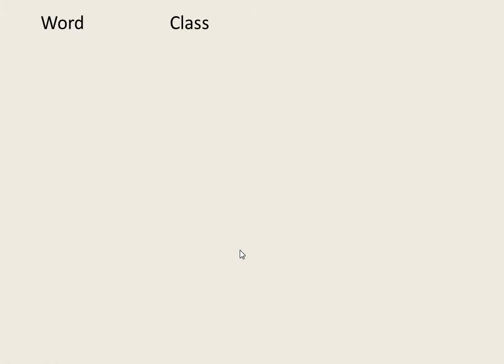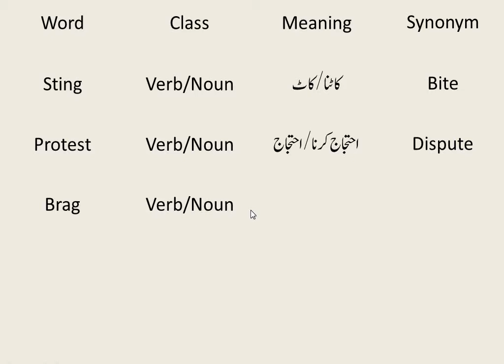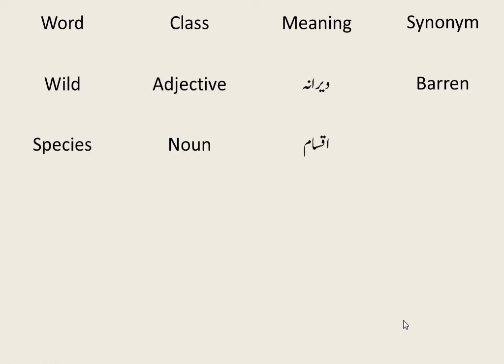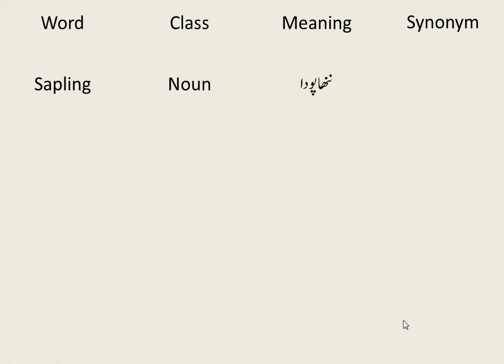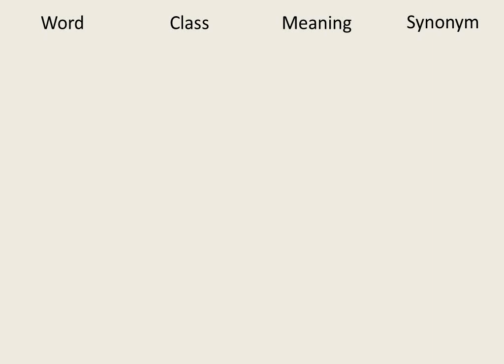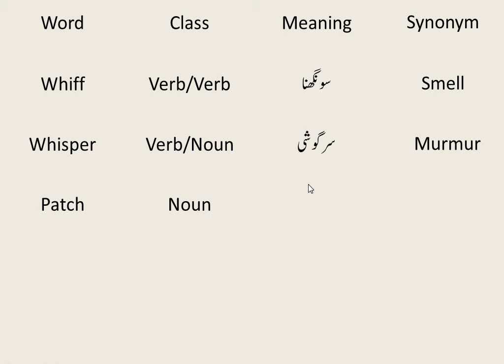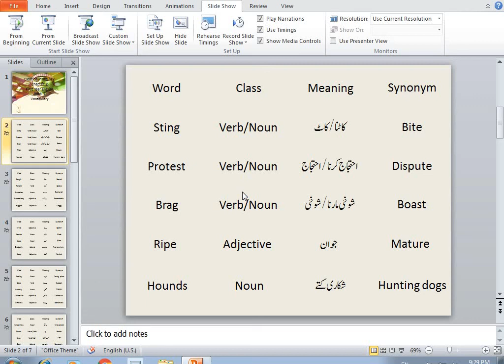Clearing in the Sky:Vocabulary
Strong vocabulary is one of the strengths of students. If you have strong verbal skills you can always use a variety of words in your conversation and writing. One of the methods to increase the range of your vocabulary is increase it on daily basis. The video under review gives thirty words along with their meanings and synonyms.